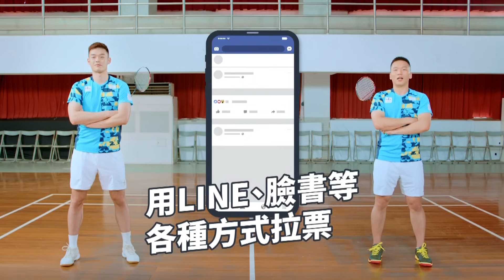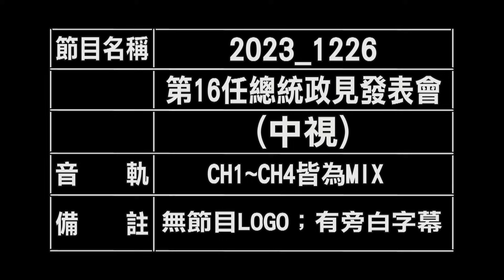第16任總統副總統選舉 總統候選人電視政見發表會 第2場(加字幕)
第2場總統候選人電視政見發表會
辦理時間：112年12月26日(星期二) 下午2時
轉播電視台：中國電視事業股份有限公司
主持人：許惠峰 委員
監察人員：許雅芬 委員